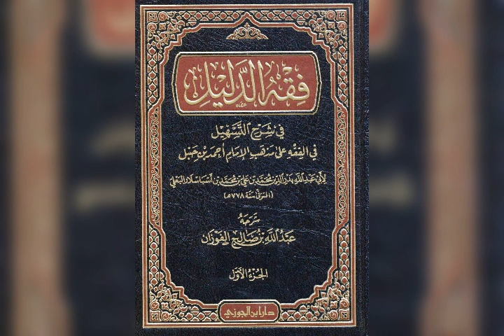20- كتاب - فقه الدليل في شرح التسهيل ( الصلاة - باب صفة الصلاة ( الجزء الثالث ).